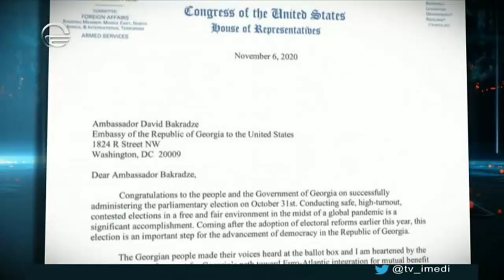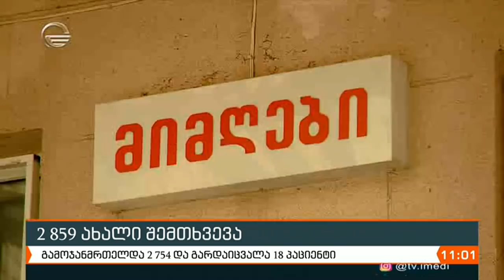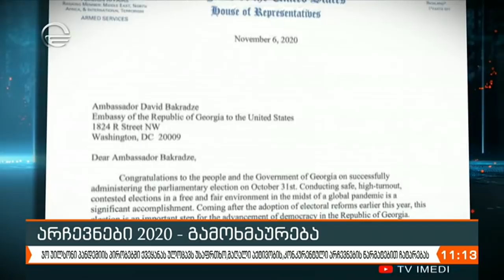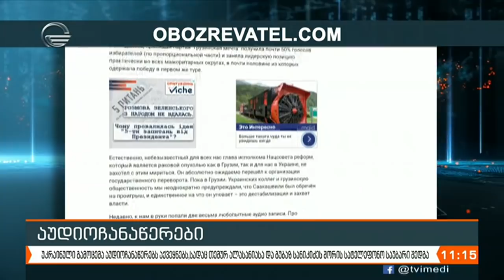ქრონიკა 11:00 საათზე - 7 ნოემბერი, 2020 წელი